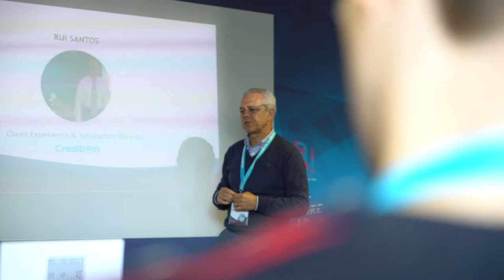Free Stock Footage